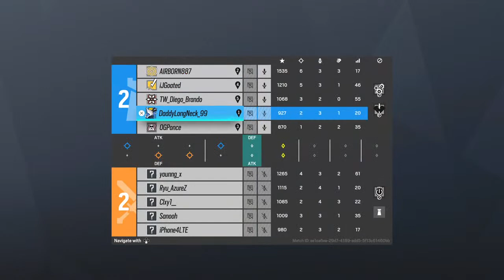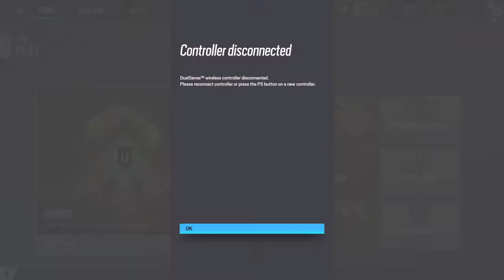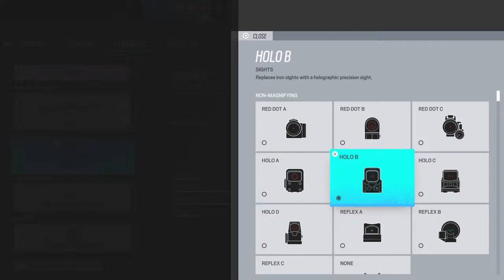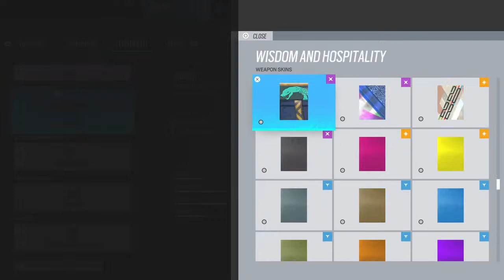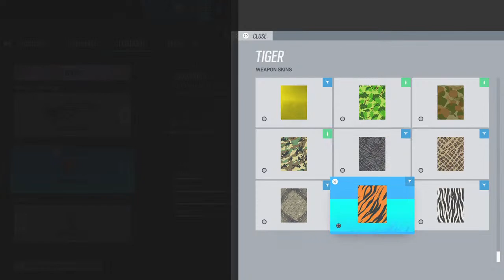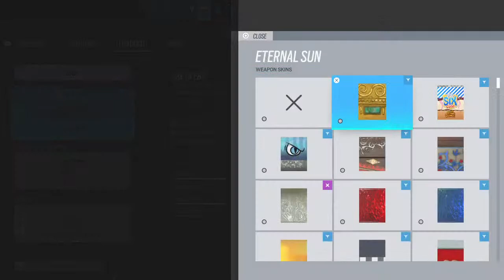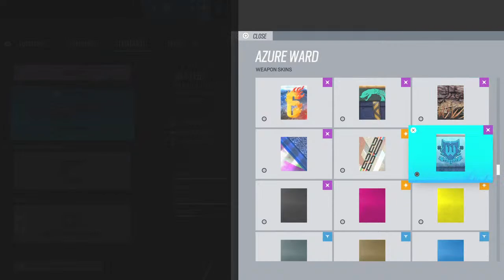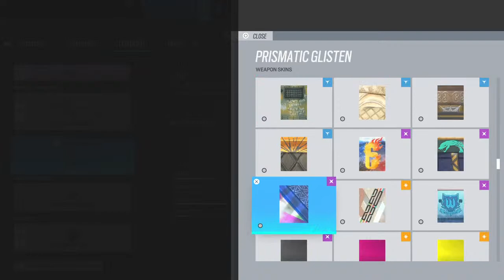Rainbow Six Siege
Support me and my channel by donating today!